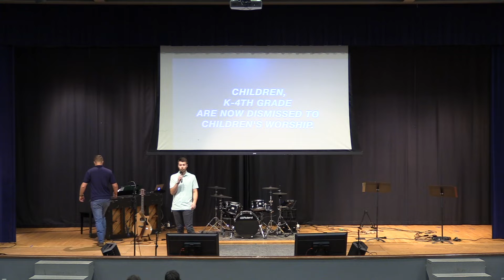Sunday Morning 7/31/22